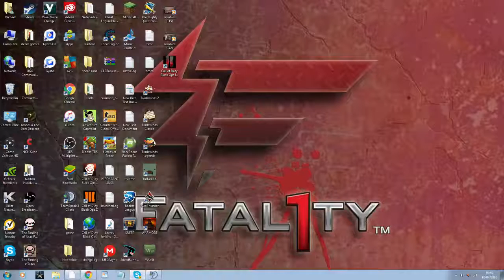Custom Zombies - Hexagon Tower Challenge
My failed attempts at the hexagon tower challenge -- Watch live